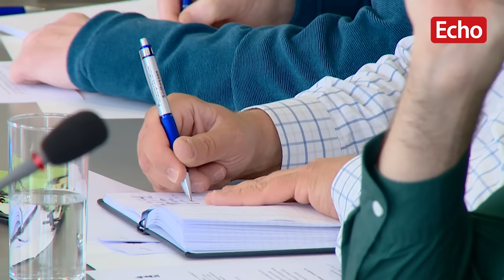Darmstadt: Innenstadtverbot für Eintracht-Fans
Aus Angst vor Randale beim Bundesliga-Derby zwischen Darmstadt 98 und Eintracht Frankfurt hat die Stadt ein Innenstadtverbot für die Gäste-Fans ausgesprochen. Auf eine Pressekonferenz wurden die Sicherheitsvorkehrungen vorgestellt.